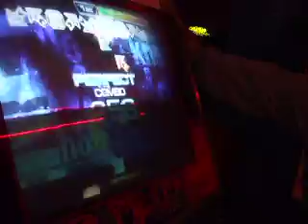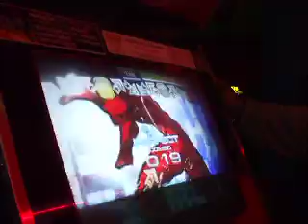ALFREDO FAZTER Z NM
aqui el alfredo jugando fazter z en nigmare pork hoy la trajeron anuestros rumbos alas 2